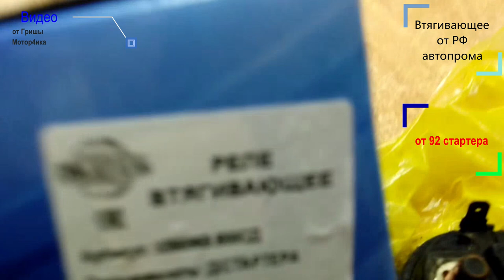Какое втягивающее для стартера установить в Мазда МПВ-1 1996 Mazda MPV-1 WLT LVLR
Часть видео загружено из ватсапа, телеграмма и аськи с разрешения правообладателей.